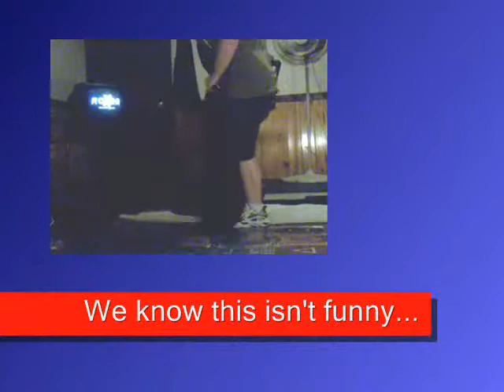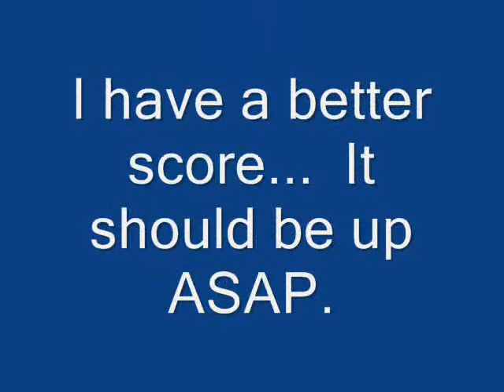Euphoria (bad) Lexxure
yeah this is my first attempt at the song.  Sorry guys, I was just sucking tonight.  I have a better score, I just don't have the time to upload anything else right now.  I didn't take it too seriously, thinking Euphoria on Hard was an 8 footer, but it's actually a 9...  Those steps are difficult...